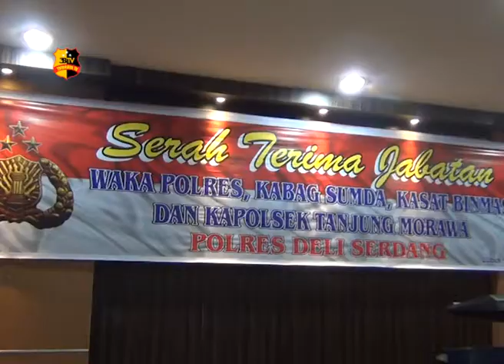SERTIJAB JAJARAN POLRES DELI SERDANG